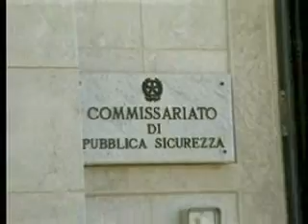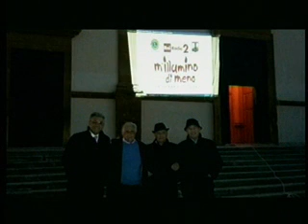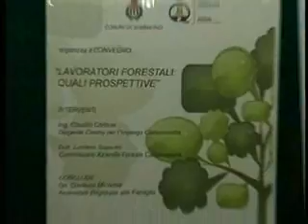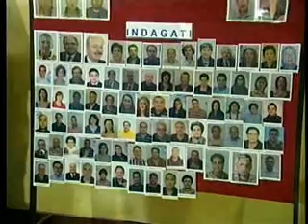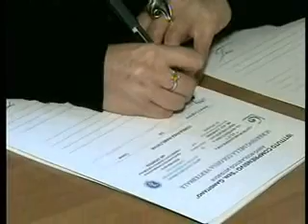TRC NOTIZIE DEL 20 02 2016